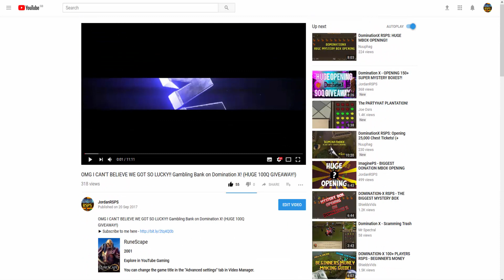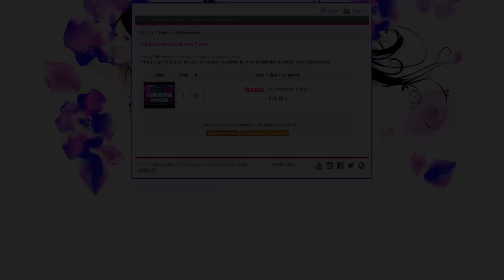Domination X - GAMBLING ABSOLUTE BANK *INSANE BETS* - Do we win or do we lose?! - INSANE GIVEAWAY!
Domination X - GAMBLING ABSOLUTE BANK *INSANE BETS* - Do we win or do we lose?!

Go check the server out, it'll be worth your time! It's the best server out there, its content is unique and promising. Make sure to join, and embark on a new adventure!

• Make sure to join the server, if you haven't make an account so people don't steal your username!

• The microphone I use - Blue Yeti
• How I record my gameplay - Camtasia
• Computer (Wait until new one)

1. Logic - 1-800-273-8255 ft. Alessia Cara & Khalid
2. Quinn - Fall For Your Love (Tarro Remix)
3. Blackbear - idfc (Tarro Remix)

- JordanRSPS
- Video uploaded & owned by JordanRSPS.

Runescape is owned by JaGeX Ltd. I do not claim i own it.